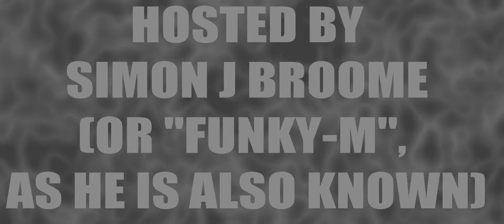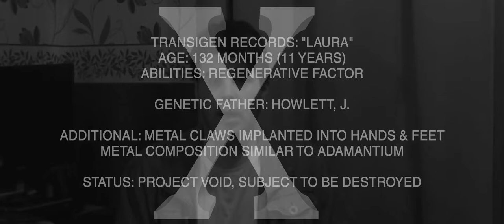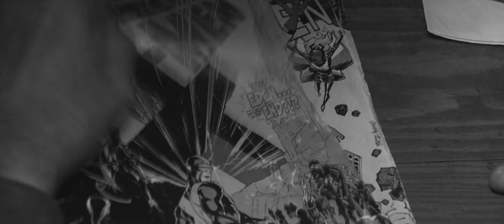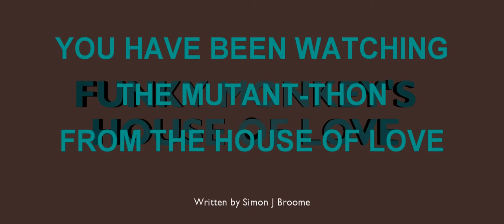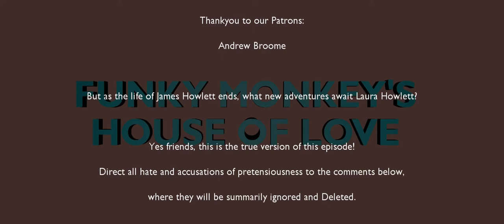House of Love Presents the Mutant-thon: Extra - Logan Noir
Witness the True ending of this year's Mutant-thon two-parter, and the third age of Wolverine, in a somewhat different light...

Buy Funky-M Merch at funkystore.co.uk (this site does not exist)